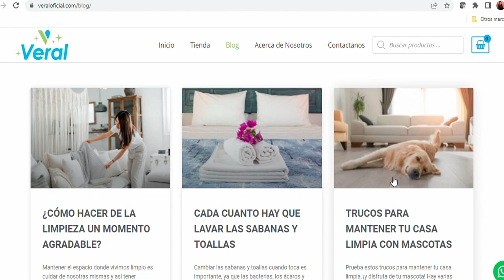5 TIPS DE LIMPIEZA PARA EL HOGAR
5 TIPS DE LIMPIEZA PARA EL HOGAR

💖MI BLOG DE LIMPIEZA💖💖💖💖💖💖

📲 ¡CONÉCTEMOS!

VIDEOS RECOMENDADOS ⏬⏬